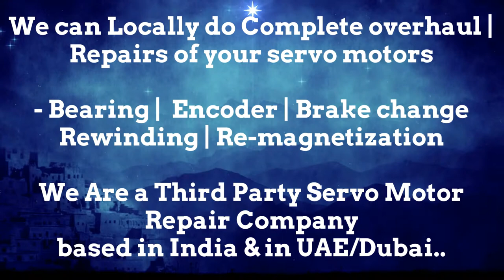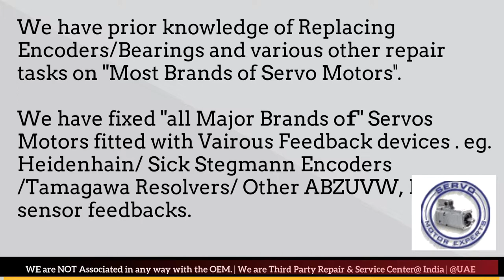Siemens Sinumerik Hinumerik CNC servo Drive motor encoder problems how to check servo motor Stegmann